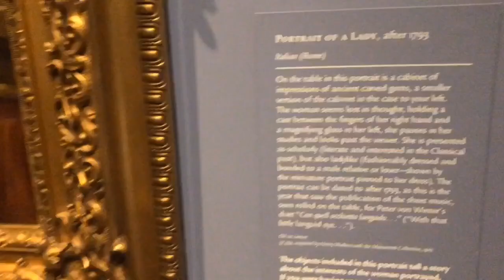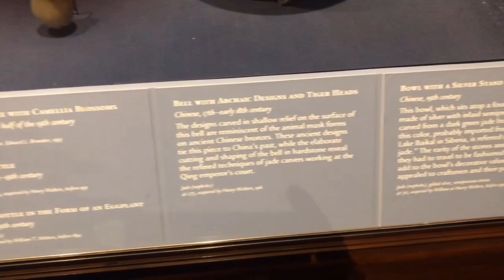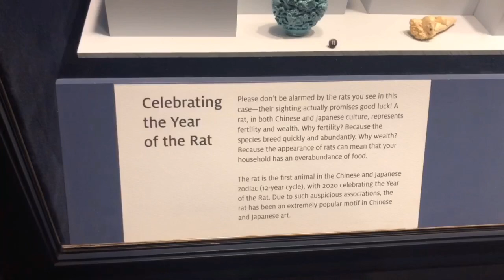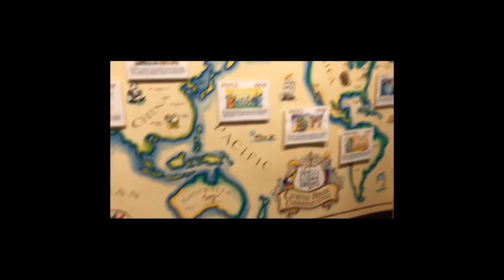A Day At The Walters Art Museum!! 🎨💜